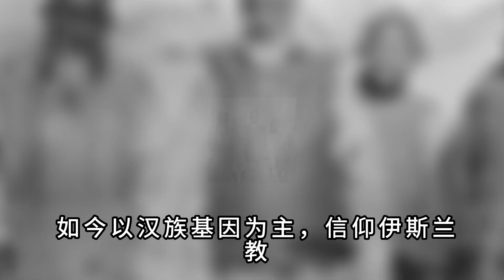清末陝甘回民大叛亂，漢族被屠2000萬，中國因此痛失外西北